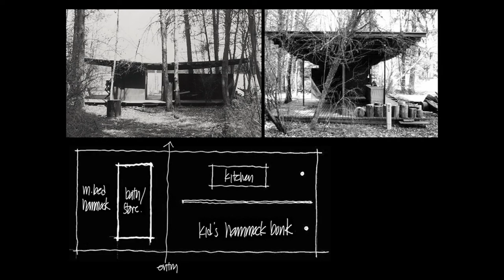RCA Talks: Tom Kundig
Celebrated Seattle-based architect Tom Kundig is recognised for his bold designs, iconic structures, innovative kinetic mechanisms and a signature style that is rugged yet elegant.